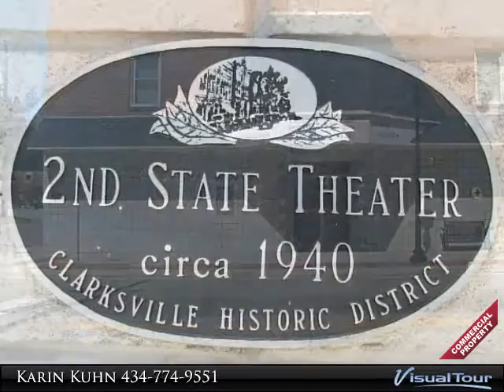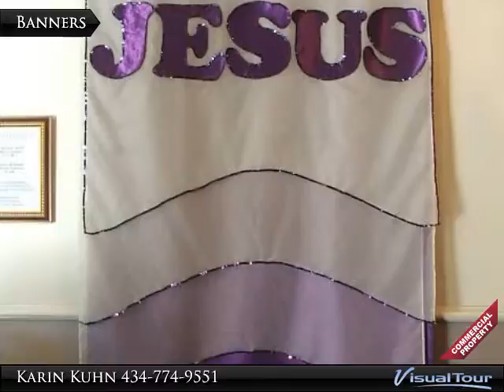334 Virginia Ave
Retail Storefront, Office, Commercial. Corner Building in heart of Clarksville on the lake
has 3 levels

Presented By:
Karin Kuhn, RE/MAX Perspective